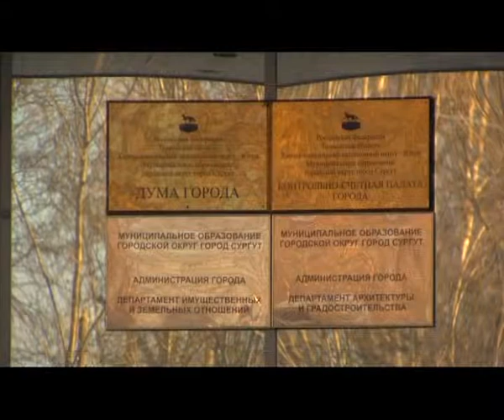13.02.15. Бывший руководитель аппарата думы Сургута Руслан Васильев осужден